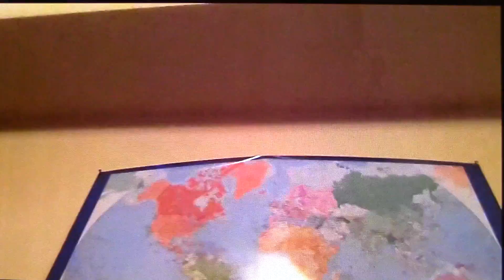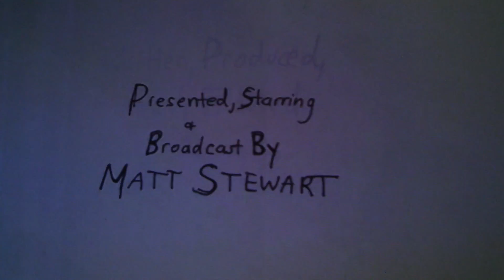Local Peterborough Man Talks About BellLetsTalk Day (2016)